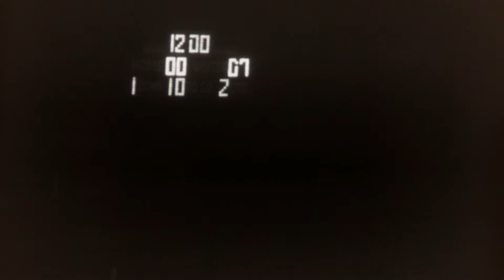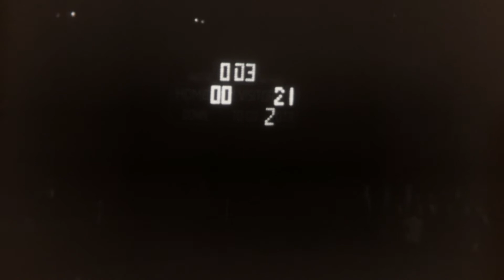1983 Warrior Run Defenders @ Hughesville Spartans P 1 PIAA High School Football